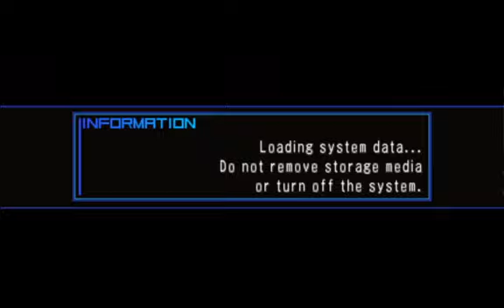[BLACK★ROCK SHOOTER - THE GAME] Raw recording 15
This is a raw recording of me playing BLACK★ROCK SHOOTER - THE GAME using PPSSPP, and an english iso I guess. I bought the game before I even started. This is two years old, maybe a bit older, and was started before NGS, and my current PC.

The reason I used an emulator, instead of recording using some special capture device and a PSP is because I don't have a PSP, and I don't have a capture device. So Emulation is the only way I can actually even play the game at this time, let alone record.

I did notice text jank, because of the emulator, so it took me a bit to find out what was what because of it. I probably also used OBS' pause recording feature to halt recording during restroom breaks and so on.

I never finished this, but I will one day. Besides, it was my first time playing through the game.

There is also no commentary, and it could be loud. I was recording this to review later, but... I don't think I'll get to that. So when I have free time and doing other things, I'll be uploading the raw footage I have so far.

I decided to continue uploading these, preferably during PSO2NGS Maintenance times. So expect a new recording every week till I get to the point I stopped recording. :3

Probably at the point where I uploaded all the old recordings I kept since my time using my dad's PC to my current one, I might just record more after PSO2NGS dailies. O.o